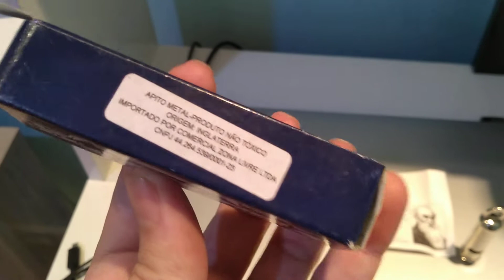Original Metropolitan English Police Whistle of Acme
Apito da Polícia Metropolitana ACME

Um dos nossos designs de apitos mais populares e duradouros é o apito da Polícia Metropolitana ACME. Este é um apito com uma história rica e uma aparência e som icônicos que são próprios. Antes de 1870, a Polícia Metropolitana de Londres dependia de chocalhos pesados ​​e desajeitados para sinalizar uns aos outros a longas distâncias. Eles não foram particularmente eficazes e uma alternativa era necessária. Joseph Hudson criou o apito da Polícia Metropolitana após um infeliz incidente quando um violino foi derrubado, produzindo um som ensurdecedor. O apito resultante é um ícone da história da Polícia Metropolitana, que revolucionou as comunicações para Bobbies em seu tempo.

Foi por trás do apito da Polícia Metropolitana que Joseph Hudson construiu sua empresa aqui em Birmingham, e o alcance continuou a crescer e se desenvolver desde então. Variações do apito da Polícia Metropolitana têm sido populares entre os grupos de escoteiros e guias internacionalmente, além de ser o apito de trincheira original usado durante a Primeira Guerra Mundial. Ele produz um som distinto, nítido e confiável quando usado corretamente, e seu design durável lhe dará anos de serviço fiel.

ACME Metropolitan Police Whistle

One of our most popular and enduring whistle designs is the ACME Metropolitan Police whistle. This is a whistle with a rich history, and an iconic look and sound that is all its own. Pre-1870, the London Metropolitan Police depended on heavy and cumbersome rattles to signal to each other over long distances. They were not particularly effective and an alternative was needed. Joseph Hudson created the Metropolitan Police whistle after an unfortunate incident when a violin was dropped, producing an ear splitting sound. The resulting whistle is an icon of the Metropolitan Police force’s history, one that revolutionised communications for Bobbies on the beat in its time.

It was on the back of the Metropolitan Police whistle that Joseph Hudson built his company here in Birmingham, and the range has continued to grow and develop since. Variations on the Metropolitan Police whistle have been popular among Scout and Guide groups internationally, as well as being the original trench whistle used during World War I. It produces a distinct, crisp and reliable sound when used correctly, and its durable design will give you years of faithful service